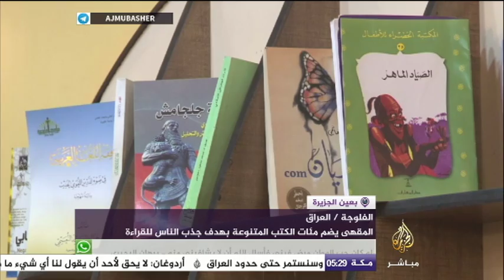مقهى عراقي خاص لمحبي القراءة ☕️📚